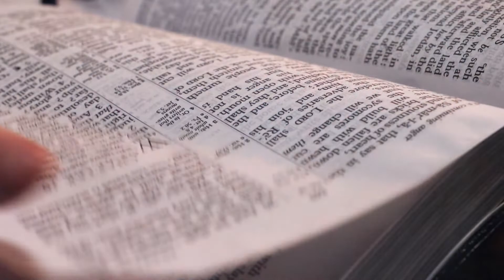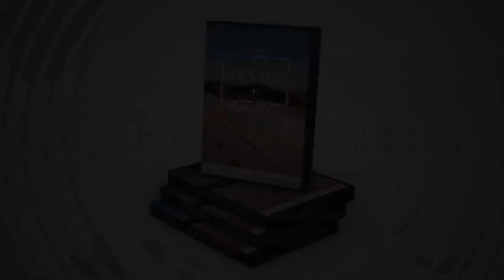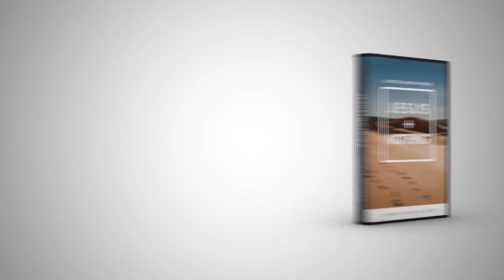Jesus Plus Nothing IV - Lawson Perdue - Grace For Today - 5/12/22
In Part 4 of Jesus Plus Nothing, Pastor Lawson Perdue shares how Jesus has already completed all of the work for salvation. Everyone needs a savior. Everyone Needs Jesus! Your right-standing with God is based 100% on Jesus! Jesus plus nothing equals everything.